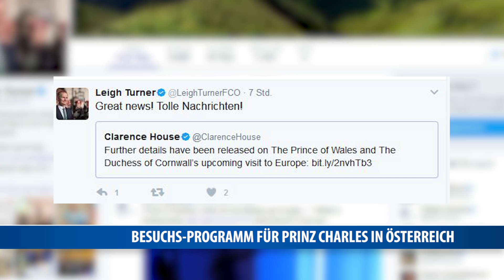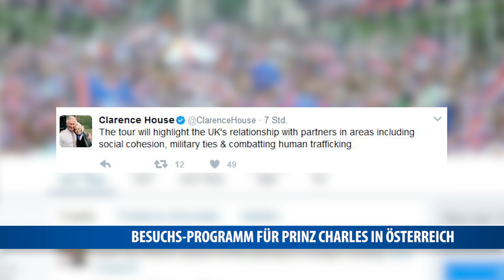Prinz Charles im April auf Österreich-Besuch